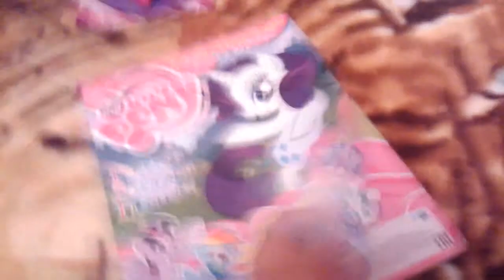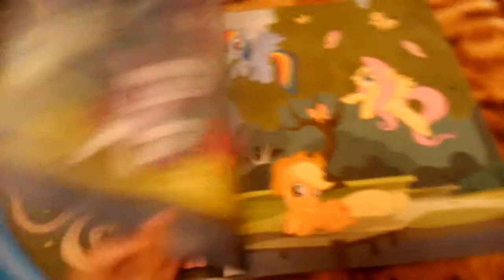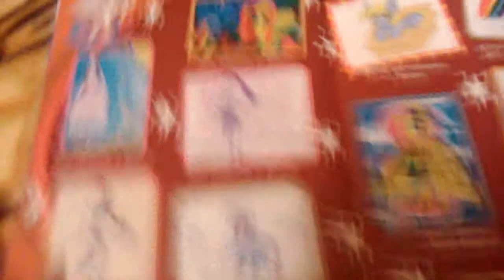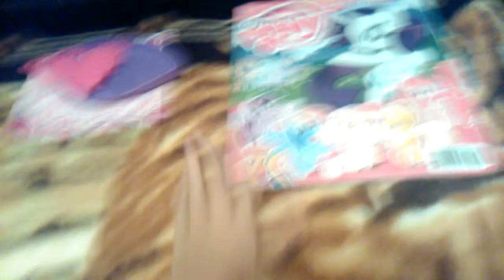Журнал пони за июль!